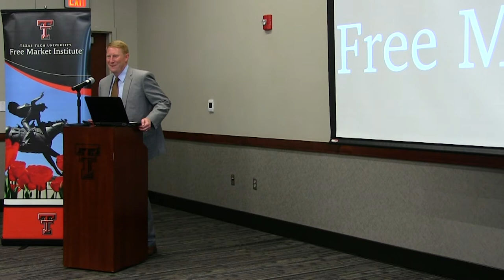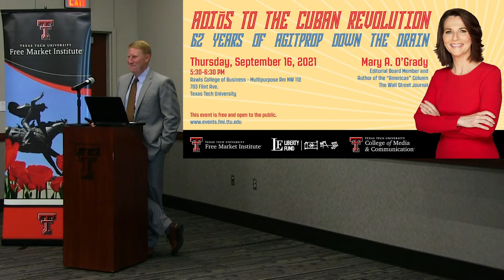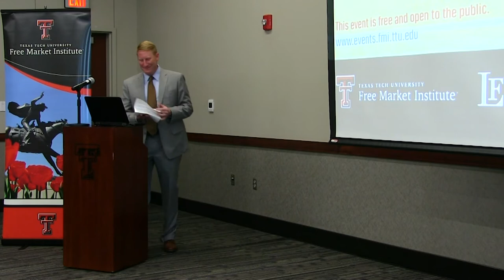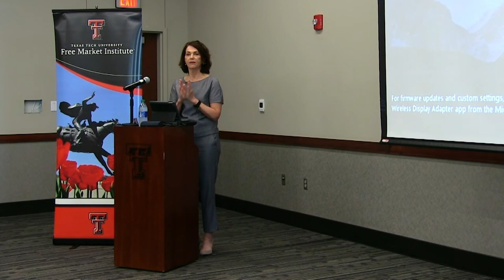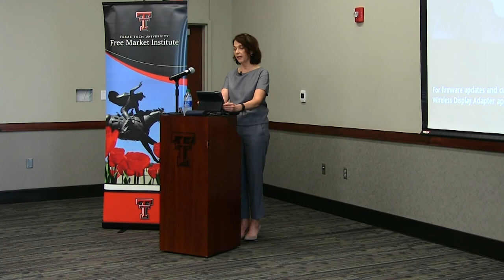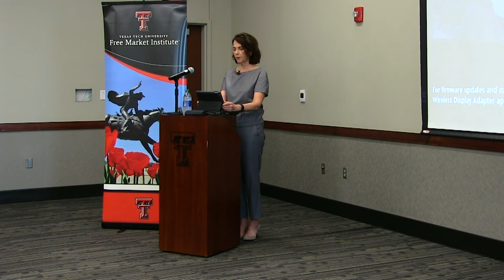FMI Public Speaker Series - Mary O'Grady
Since taking power in 1959 the communist regime in Cuba has excelled at only two things: Repression and Propaganda. Everything else, from healthcare and education to racial equality and economic development has been a bust. Fidel Castro was a narcissistic sociopath who lived a life of luxury while Cubans suffered dire privation.

Why most Americans don't know any of this is a testament to six decades of skillful control of the narrative from Havana with a lot of help from American journalists and academics. Now a crack in the facade is bringing the whole thing down. Where does Cuba go from here?

The Free Market Institute welcomed Mary Anastasia O’Grady, Editorial Board Member and author of the “Americas” column for 𝘛𝘩𝘦 𝘞𝘢𝘭𝘭 𝘚𝘵𝘳𝘦𝘦𝘵 𝘑𝘰𝘶𝘳𝘯𝘢𝘭, to present an FMI Public Speaker Series lecture on September 16, 2021, co-sponsored by the TTU College of Media & Communication and Liberty Fund, Inc.

for information about other upcoming events.